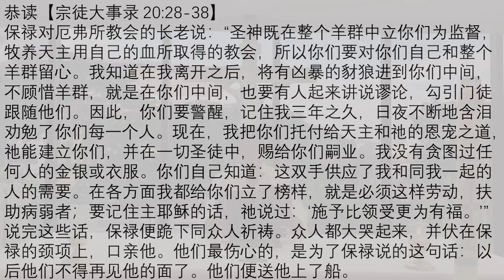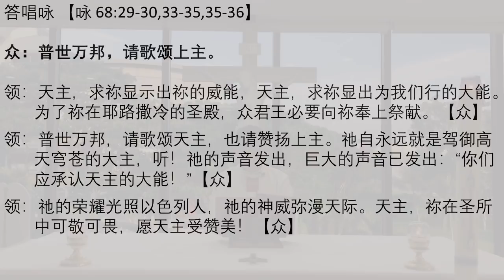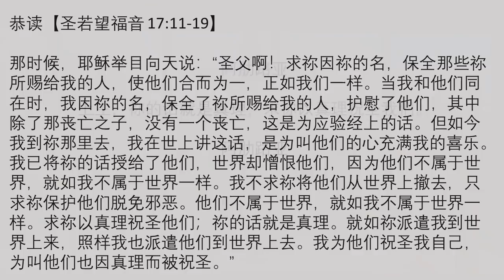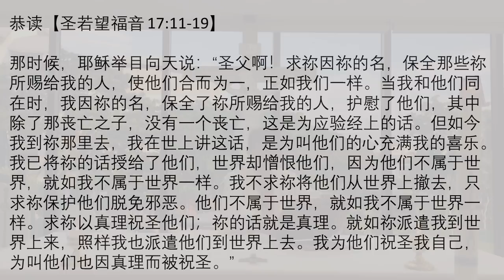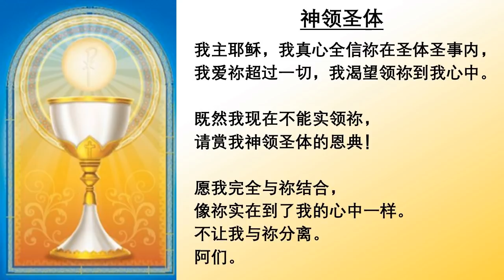2020.5.27 平日华语弥撒 张思谦神父主祭 Weekday Mandarin Mass celebrated by Fr Peter, CDD